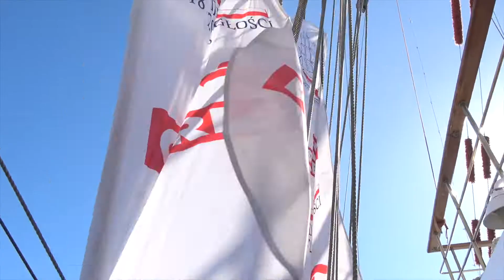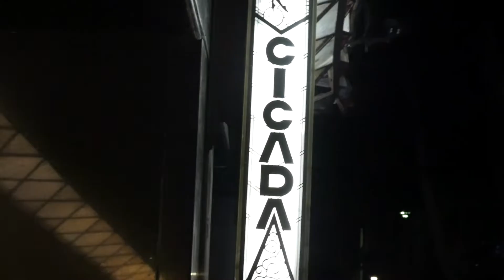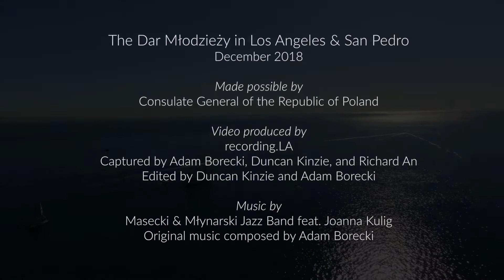Rejs Niepodległości: Dar Młodzieży in Los Angeles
For the next stop on its journey around the world, Dar Młodzieży docked at the City of Angels. Check out this video of the famous "Biała Fregata" in Los Angeles and San Pedro! As part of the "Rejs Niepodległości" (“Independence Sail”) for the centennial of Poland regaining independence, Dar Młodzieży is sailing around the world from its home port in Gdynia, Poland. Video by the Consulate General of the Republic of Poland in Los Angeles.